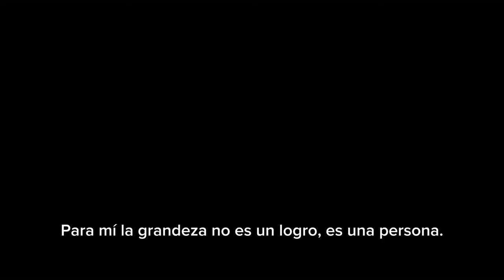Una Invitación a la Grandeza